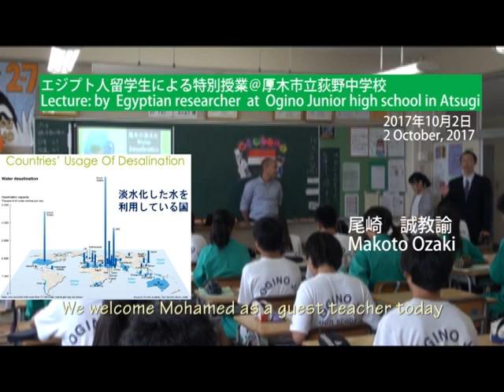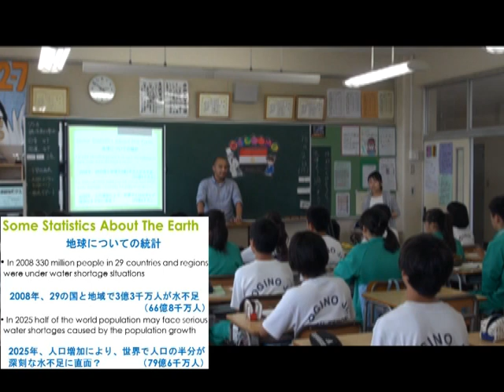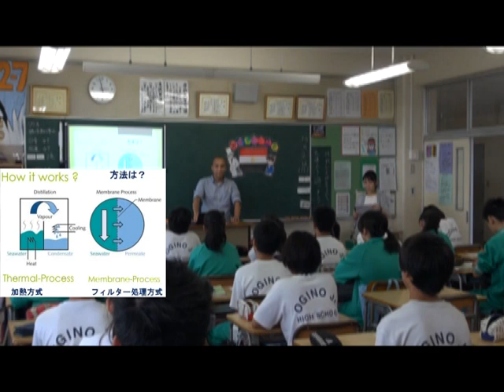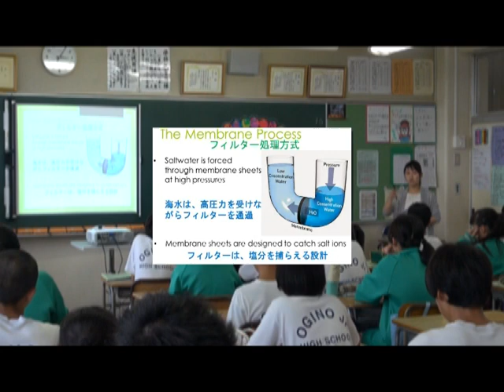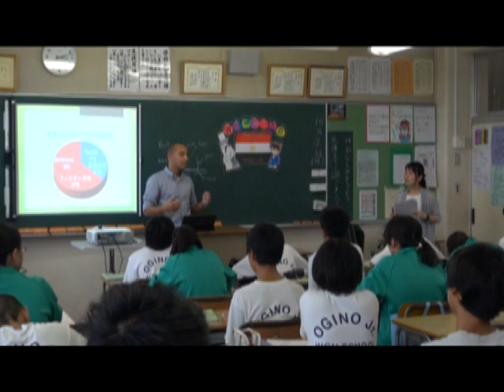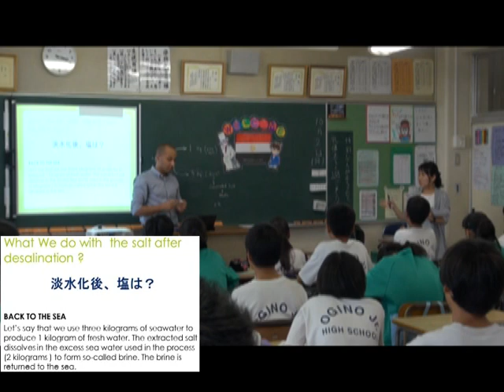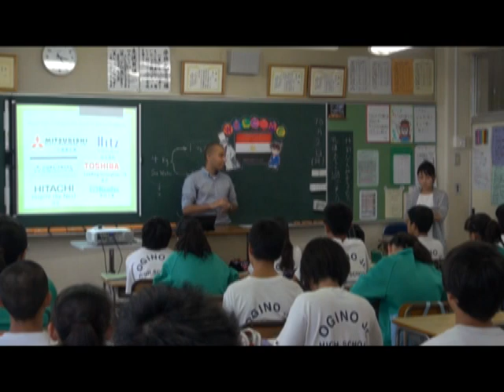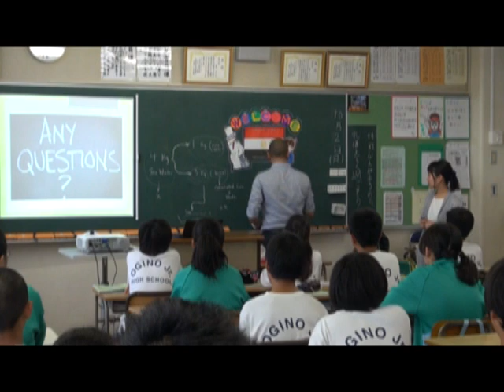横浜国大留学生による授業＠厚木市立荻野中学校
エジプト人留学生による「海水の淡水化」についての特別授業。２０１７年10月、厚木市立荻野中学校で行われた。英語教員が逐次通訳。